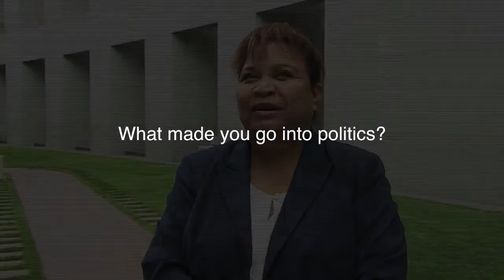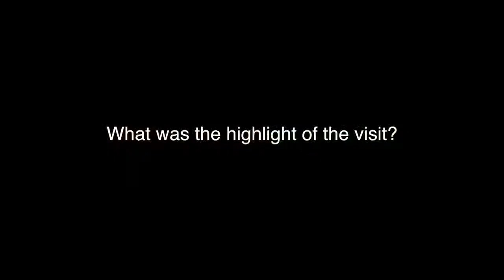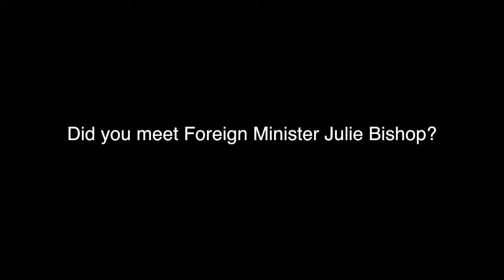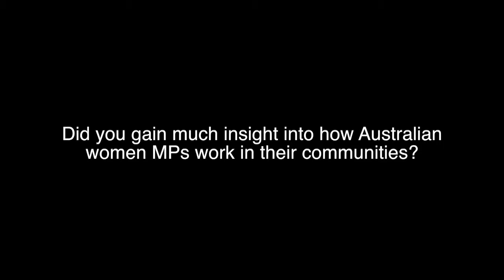Interview with Palau women Senators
Palau women senators talk about their MP exchange program that brought them to Tasmania and Canberra to meet and share ideas and experiences with Australian women parliamentarians under Pacific Women's Parliamentary Partnerships.